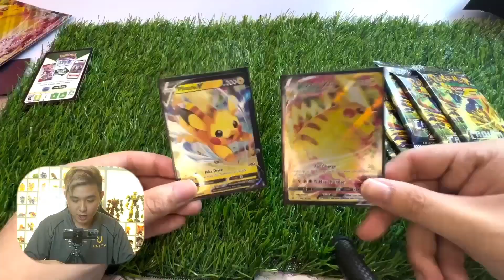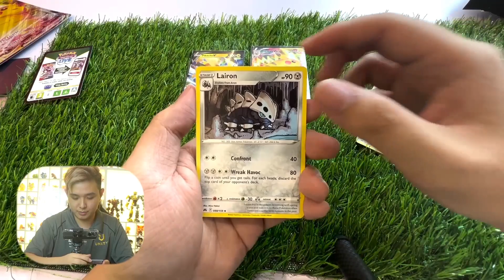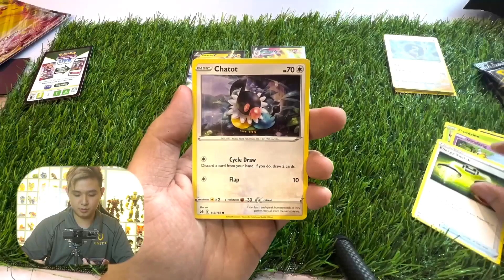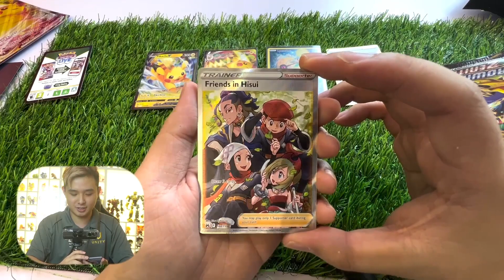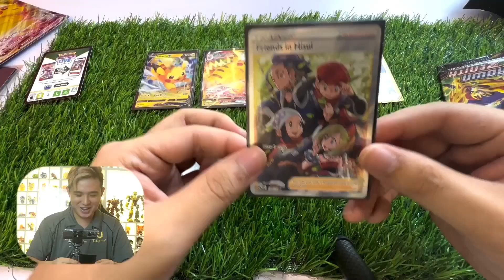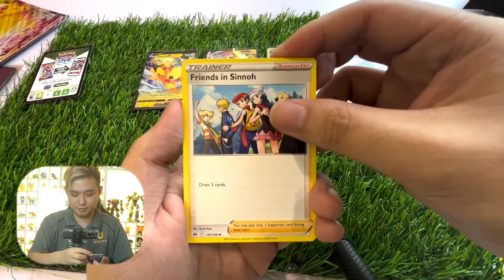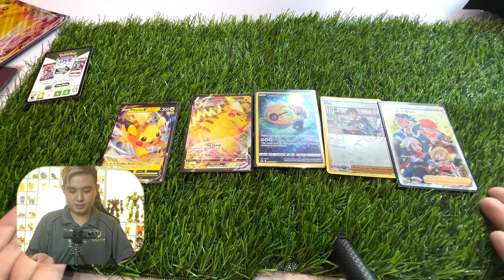又回來拍片？ ！一拍就翻車。Crown Zenith Pikachu VMAX box opening！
久违的开箱影片，我又回来拍片？！一拍就翻车了，真的很尴尬。
Crown Zenith Pikachu VMAX box opening！Let's see what can i pull from this box ！

感谢 Unity Games 提供我拍摄场地！
感谢 Tiger Tradings TCG 友情赞助我礼盒！

喜歡我們的影片的，歡迎多多支持喲！
►訂閲留海據點